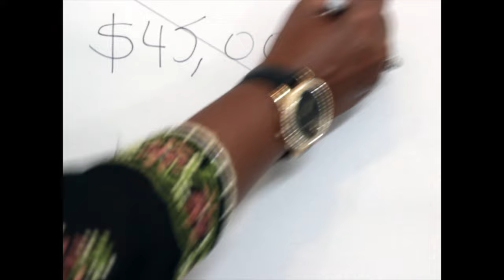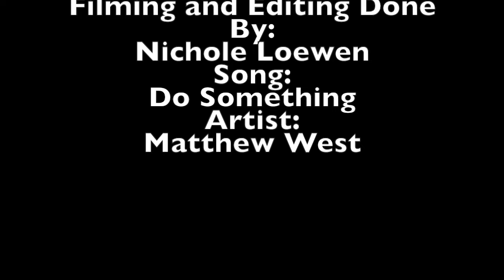India Outreach Video